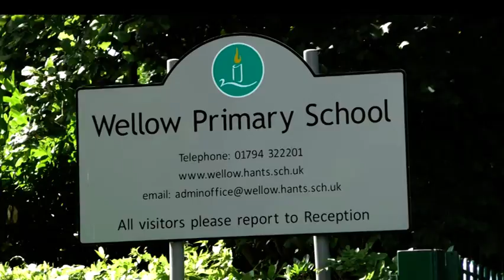Dame Esther Rantzen Teaches Childline Number to Pupils at Wellow Primary School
Dame Esther Rantzen visited a primary school in Romsey to see how the NSPCC delivers its 'Speak Out, Stay Safe' schools programme to children as young as four.

More schools are being encouraged to take part in the scheme that aims to help children stay safe. Shan Robins reports